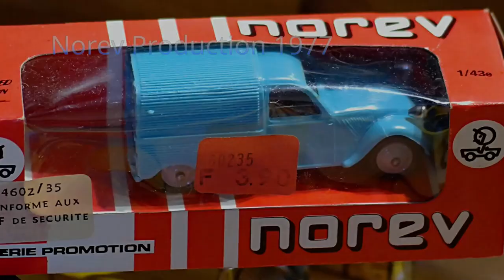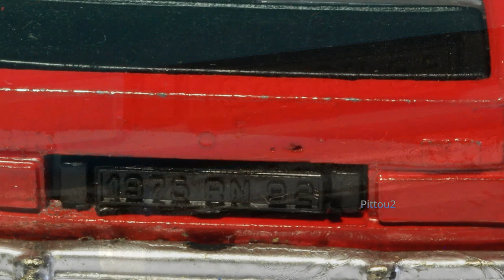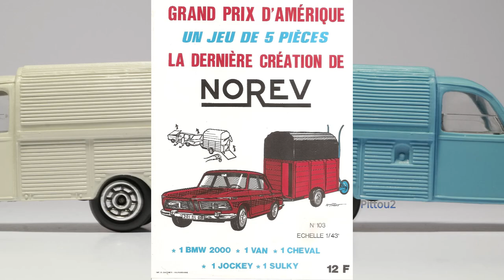Norev Production 1977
Année 1977

Georges Clouzot ,cinéaste et réalisateur est connu pour ses films célèbres : tels que le salaire de la peur et les diaboliques (né le 20 novembres 1907).
Libération de Françoise Claustre après deux ans de détention dans le Tibesti.
Inauguration à Beaubourg du centre Georges Pompidou ouvert au public le 2 février.
L'Organisation des Nations Unies (ONU) instaure la journée internationale de la femme, qui a lieu tous les 8 mars.
Suite à son échec électoral, Mme Indira Gandhi démissionne de son poste de premier ministre de l'Inde. Elle retrouvera ses fonctions en 1980.
Jacques Chirac est élu maire de Paris.

L'ancien président du Congo Alphonse Massamba-Débat est jugé et éxécuté, en représailles à l'assassinat du Président Marien Ngouabi le 18 mars.
Deux Boeing se heurtent sur l´aéroport de Tenerife aux Canaries, faisant 612 morts. C'est la plus importante catastrophe aérienne de l'histoire.
Naissance sur la radio RTL de l'émission culte 'Les grosses têtes', animée par Philippe Bouvard. 'Si ça ne marche pas, on arrêtera le 2 et on dira que c'était un canular...'
Le Royaume-Uni accueille à Londres le G7 (Groupe des sept) du 7 au 8 mai 1977. Le président de la Commission Européenne fait partie pour la première fois des membres permanents.

Marie Myriam remporte pour la France le trophée du concours Eurovision en chantant L'Oiseau et l'Enfant.
La youoslave Mima Jausovec remporte le tournoi de tennis simple dames de Roland Garros contre la roumaine Florenta Mihai, avec le score de 6-2, 6-7, 6-1.
La société Apple lance l'Apple II, le premier ordinateur personnel commercialisé à grande échelle.

L'argentin Guillermo Vilas  remporte le tournoi de tennis simple messieurs de Roland Garros contre l'américain Brian Gottfried avec le score de 6-0, 6-3, 6-0.
Un violent incendie au Pacha-Club d'Abidjan, en Côte d'Ivoire, fait 42 morts dont 29 français.
Dans la nuit du 6 au 7 juillet 1977, des précipitations importantes causent de vastes inondations en Gascogne. Le 9 Juillet, l'eau monte à 8,90 mètres à Leyrac.

Naissance de l'actrice Audrey Fleurot, épouse et amante tourmentée dans la série télévisée "Un village français".
En Chine, la veuve de Mao Tsé-Toung est exclue du parti tandis que Deng Ziao Ping est réhabilité.
Le français Bernard Thévenet remporte son 2ème tour de France devant le néerlandais Hennie Kuiper et le belge Lucien Van Impe.
Premier vol dans l´atmosphère de la navette spatiale américaine.
Mort du chanteur américain Elvis Presley. Avec sept cent millions de disques vendus de son vivant, Elvis Presley est surnommé 'The King', ou, en France, 'Roi du rock n roll'. (né le 08/01/1935)
L'Assemblée nationale québécoise vote pour la Charte de la langue française, présentée par le Premier ministre René Lévesque, afin que le français soit la langue officielle du Québec.
Mort de René Goscinny, créateur avec Uderzo d'Astérix le Gaulois, et scénariste dans 'Lucky Lucke' et 'Le journal de Tintin' (né le 14 août 1926).
Premier vol régulier de l´avion supersonique Concorde sur Paris New-York.
Inauguration du premier tronçon du métro de Marseille.
Naissance d'Emmanuel Macron devenu Président de la République française le 14 mai 2017.